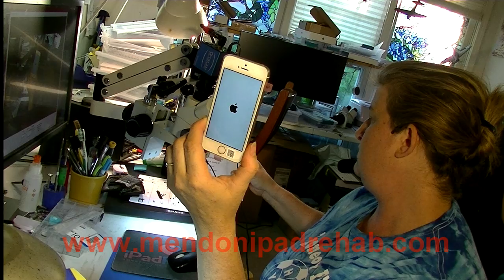Classic 5s long screw damage trace repair to solve blue screen of death